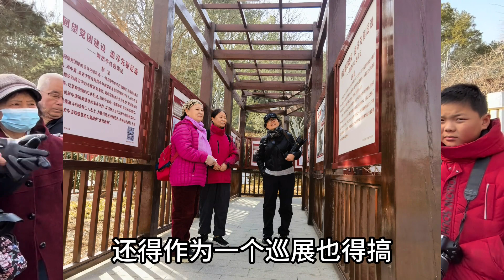实拍《红墙文化幸福西城》网络月赛启动仪式！北京陶然亭公园举行